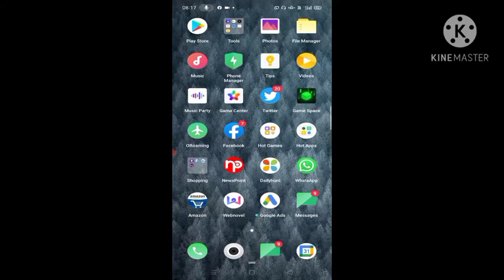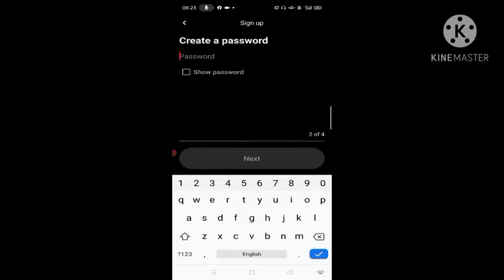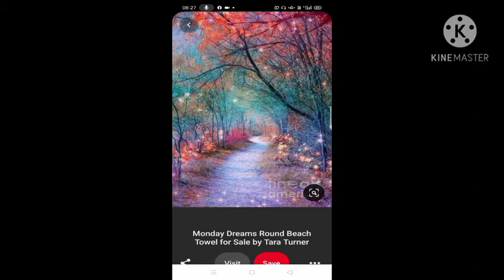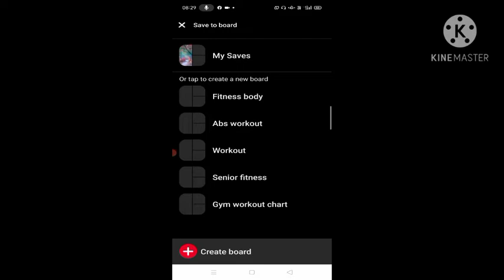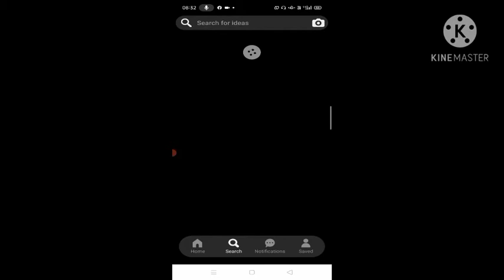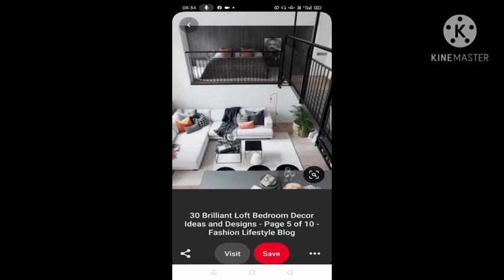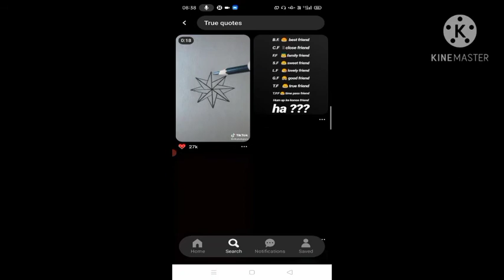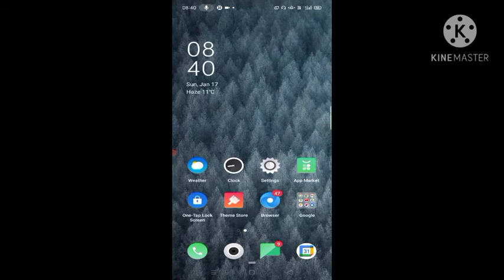Pinterest Kaise Use Kare ! How To Use Pinterest ! Pinterest Se Koi Bhi Photo Kaise Download Kare !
Dear friend's
iss video me btaya gya hai ki Pinterest Kaise Use Kare, how to use Pinterest aur Pinterest se phone ki gallery me photos kaise download kare. So aaplog iss video ko complete dekhna.

Pinterest Kaise Use Kare
How to use Pinterest
Pinterest se photo download Kaise Kare
Sgg educational class
Pinterest se image download Kaise Kare
What is Pinterest
How to download Pinterest image in gallery
Pinterest ka istemal kaise kare
Pinterest kya hai
Pinterest use in hindi
Free images for youtube videos
Free images for photoshop
Pinterest image
Interior design ideas
Exterior design ideas
Pinterest tutorial 2021
Free hd wallpaper
Hd wallpaper kaise download kare